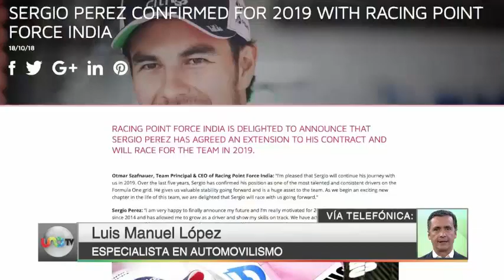José Cárdenas en Uno Tv, entrevista a Luis Manuel López, especialista en automovilismo